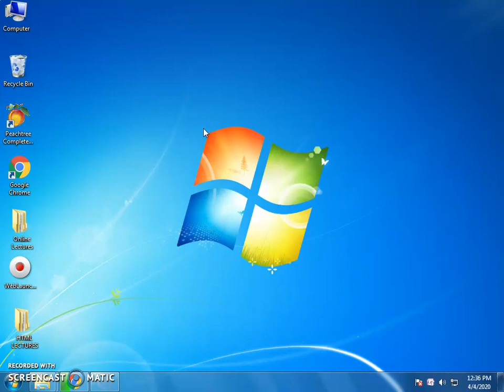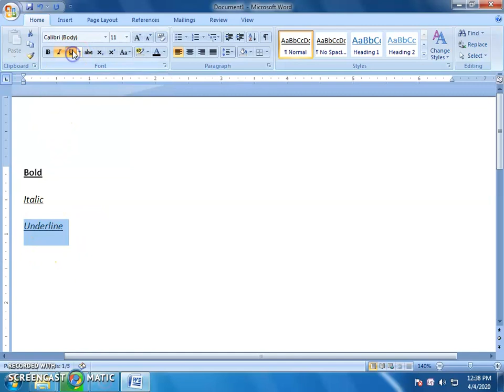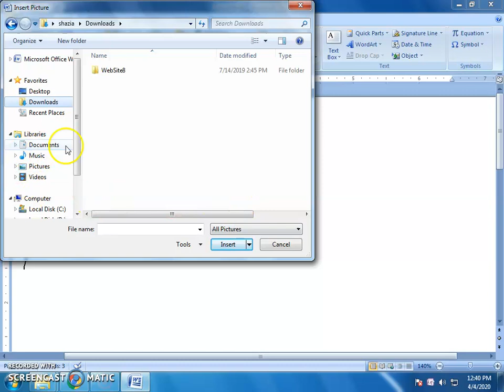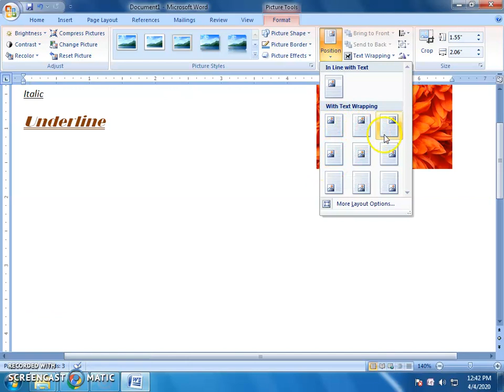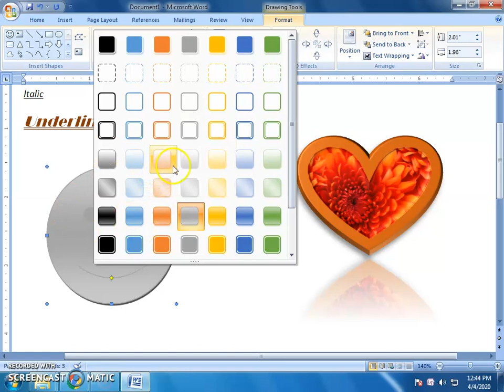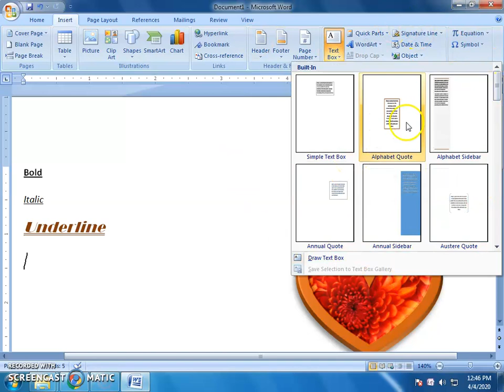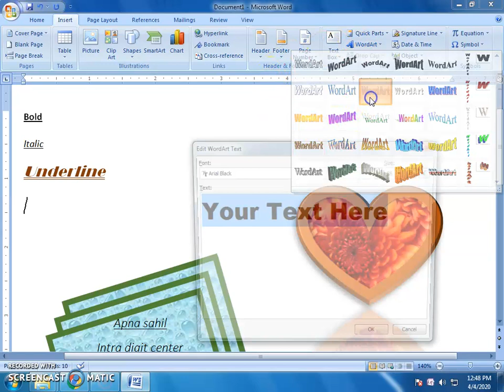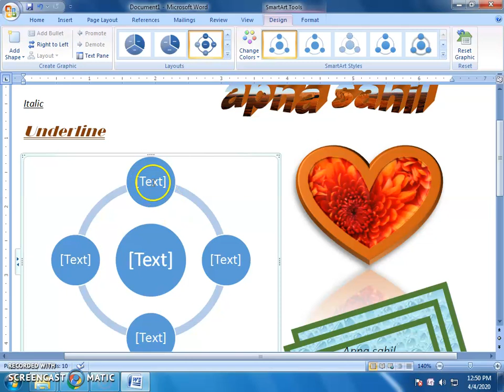MS Word Lecture 1 Introduction of Word and Basic Functions By SAHIL Social Service (SSS) Division